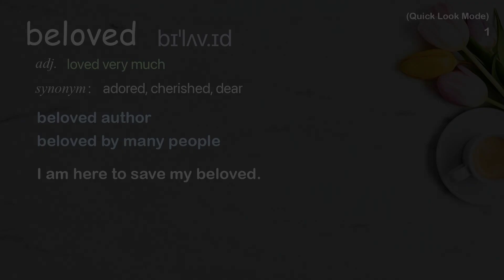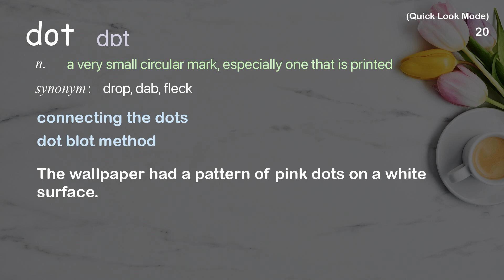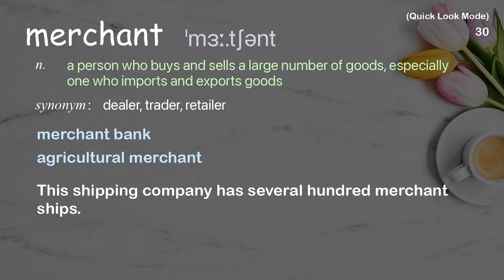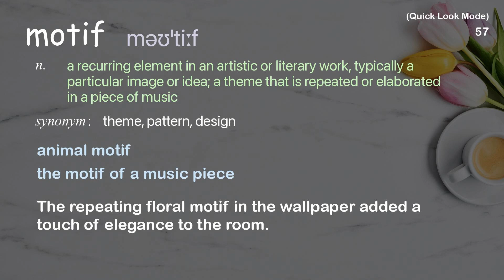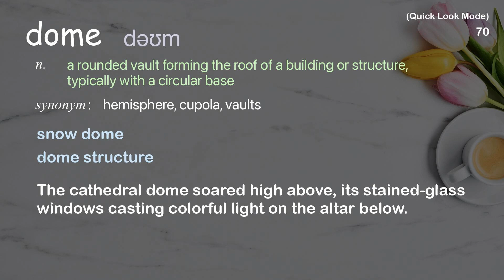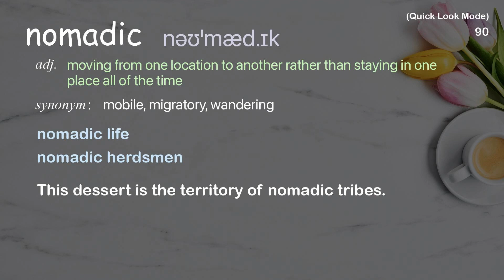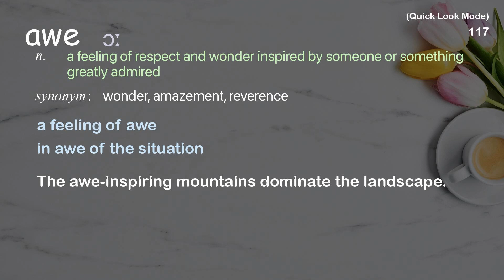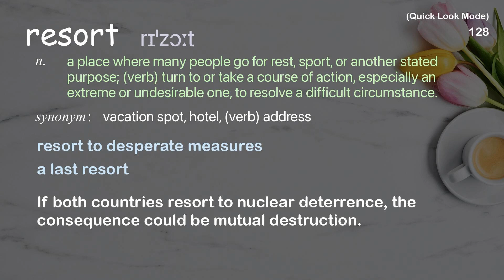132 Academic Words Quick Look Ref from "The Taj Mahal: A monument to eternal love | TED Talk"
■PLEASE NOTE